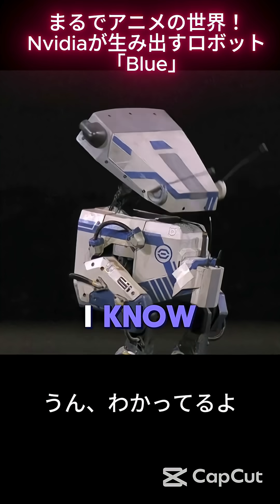【衝撃】英語・日本語字幕 未来がここに！Pixar風ロボット「Blue」をNvidiaが公開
NvidiaのGTC 2025で発表された、Pixar映画から飛び出したようなロボット「Blue」。
最先端AIと物理シミュレーションで、リアルな動きと触覚を実現！Nvidia